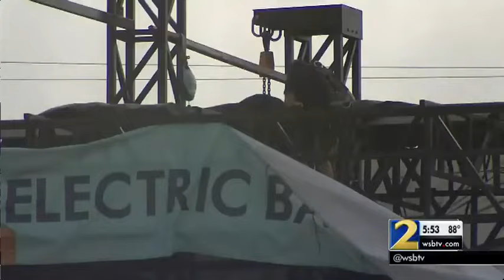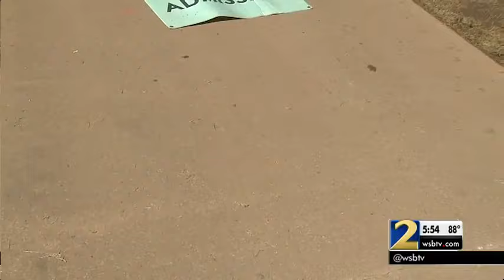Music Midtown responsible for cleanup of muddy mess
Rain left Piedmont Park a muddy, trashed mess after rain soaked day 2 of the festival.